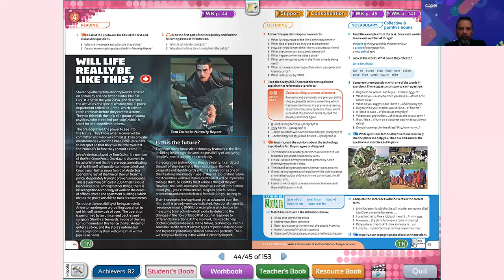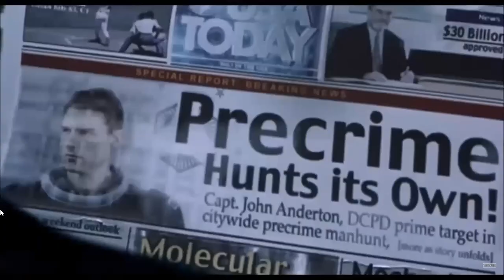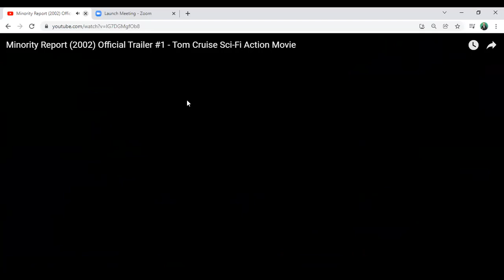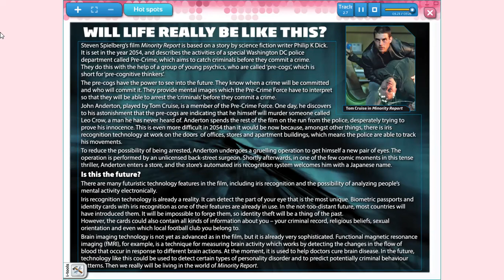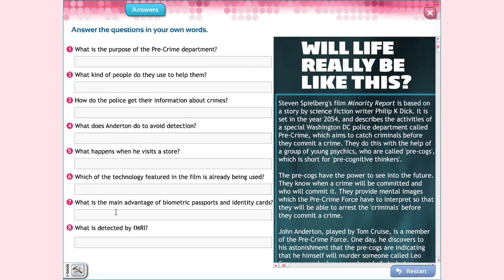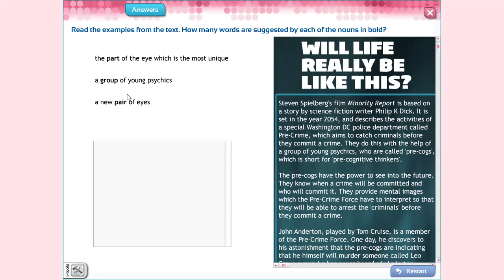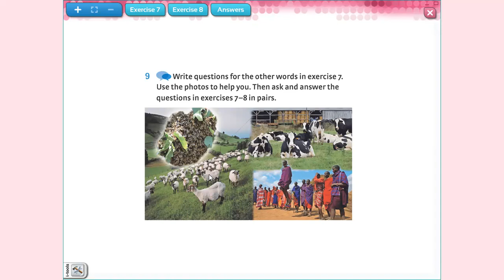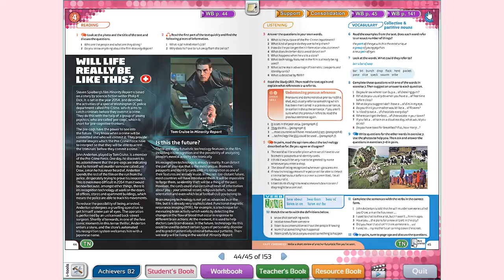WEEK 9 SECOND QUIMESTER - 3ero DELTA